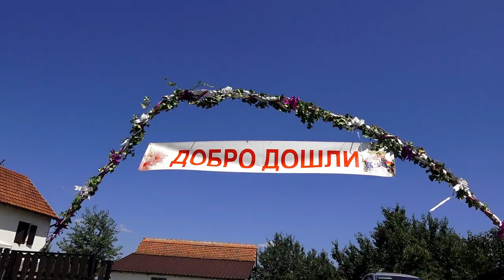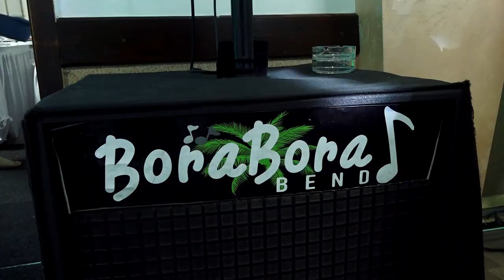Jelena i Marko // Svadba Wedding Film Spot 2021 sala SLAVIJA Loznica